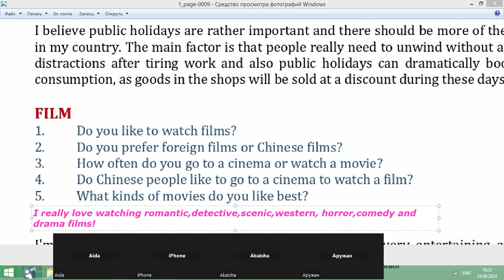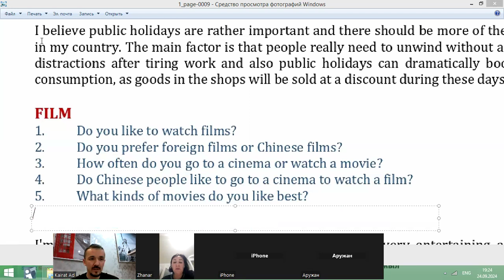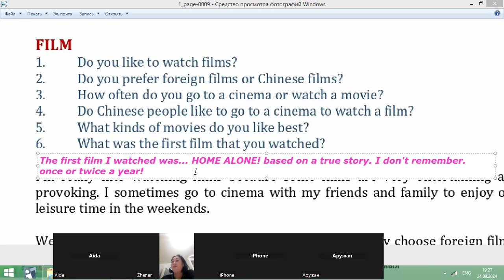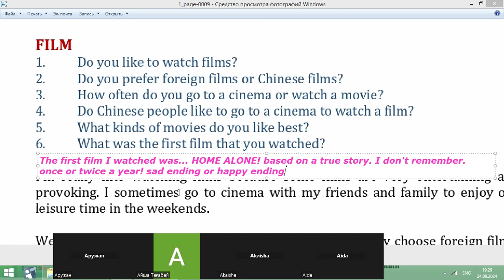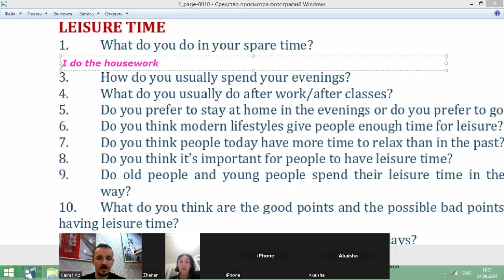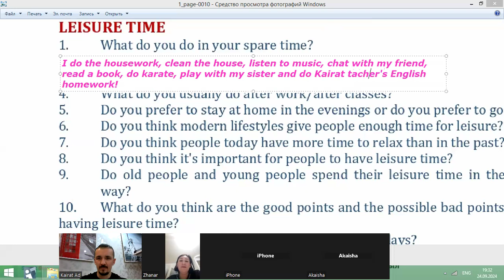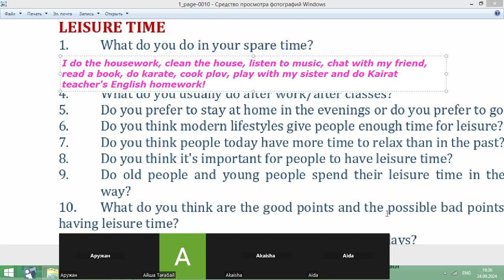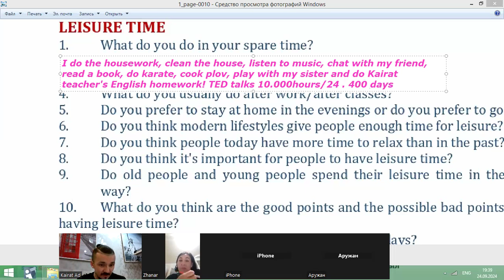Ағылшын тілі 24092024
Ағылшын тіліңізді 0-ден бастап дамытқыңыз келсе біздің ОНЛАЙН курсымызға тіркелсеңіз болады. Бағасы 2 айға - 20000тг. Кері байланыспен және ЗУМ сабақтарымыз да кіреді.

Біздің курстың ерекшелігі - біз бір деңгейді 2 айда бітіртіп береміз!